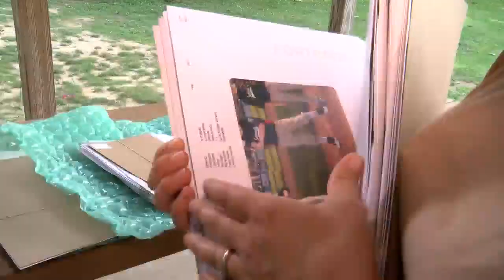Business in the front, party in the back